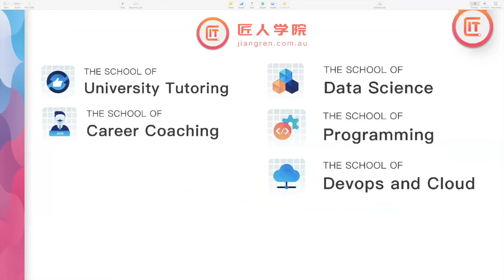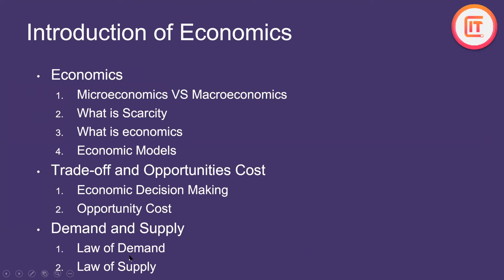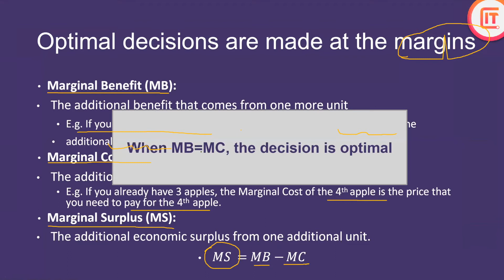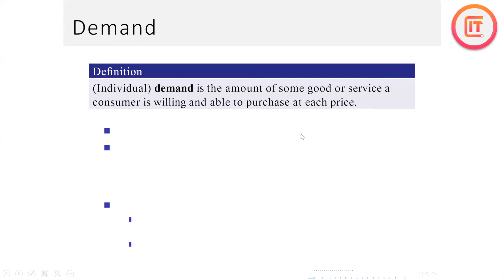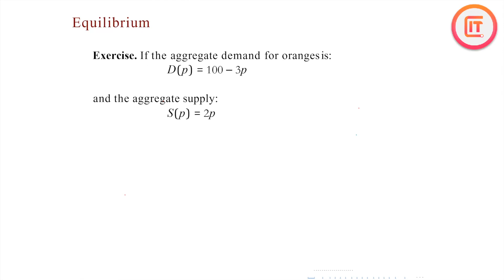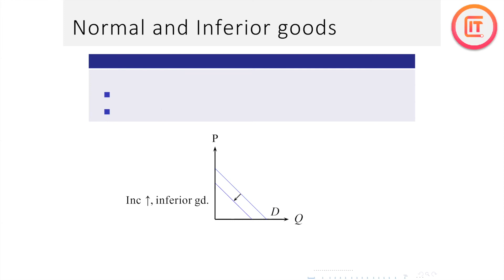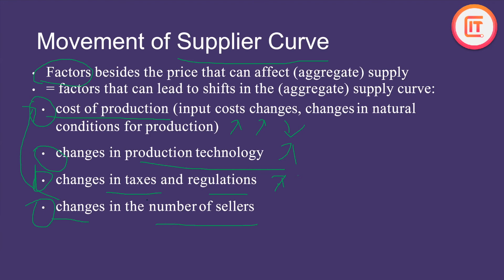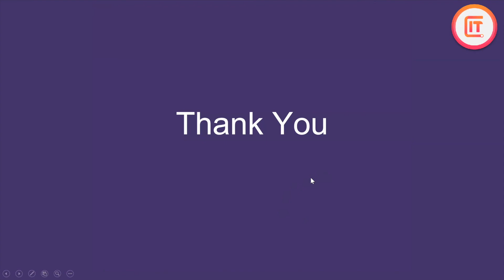昆士兰大学 UQ - ECON7002 Economics for Commerce 线上公开课 Week1（2020 S1）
匠人学院大学辅导 - 昆士兰大学 The University of Queensland
ECON7002 Economics for Commerce
主讲老师：Jack